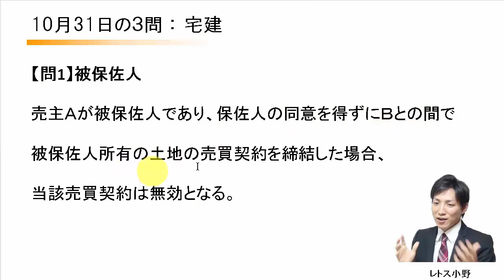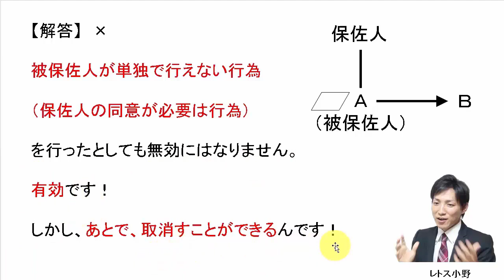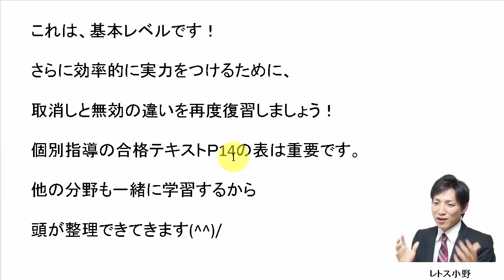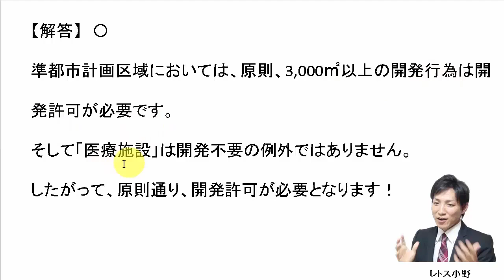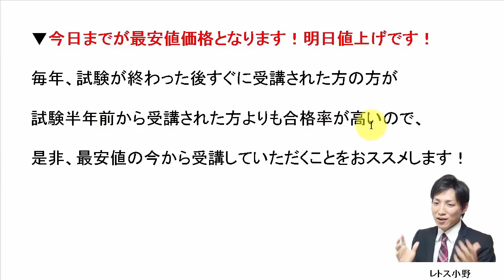【宅建過去問】10月31日の３問【レトス小野】宅建過去問解説